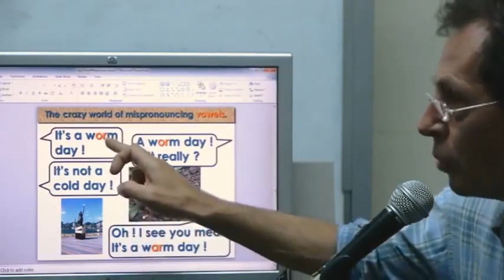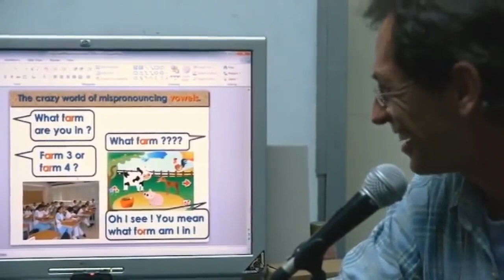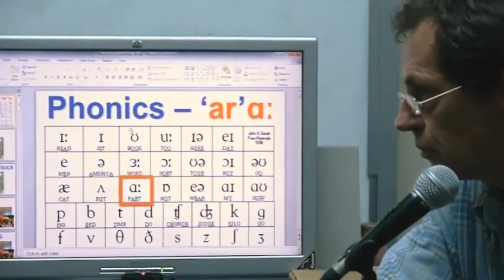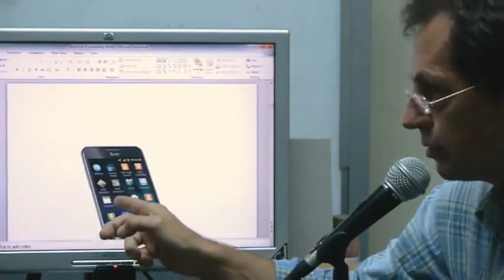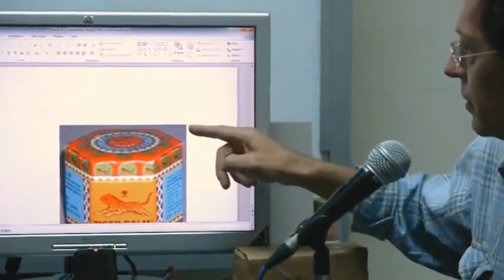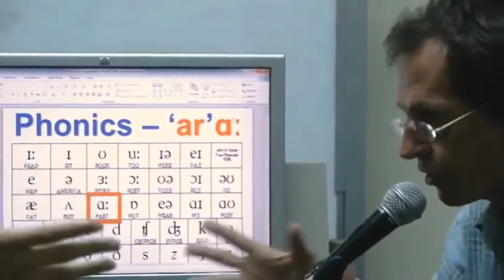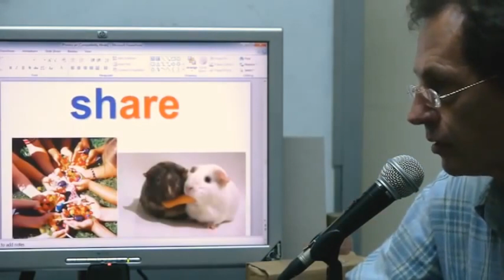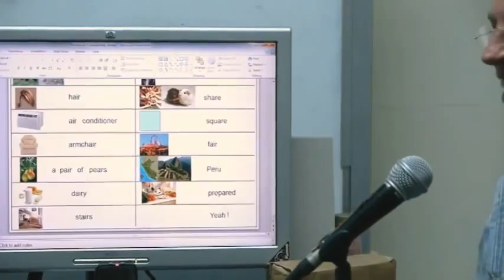復刻版 My University 咖哩英語教室 EP7: Crazy world of mispronouning vowels